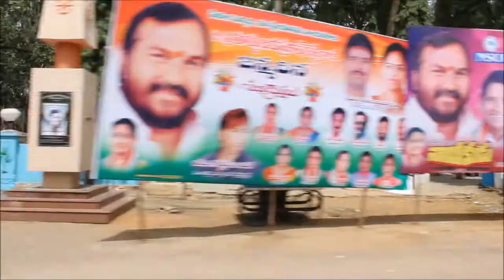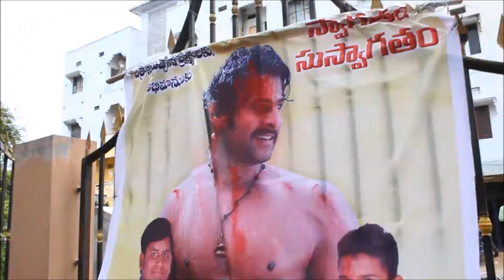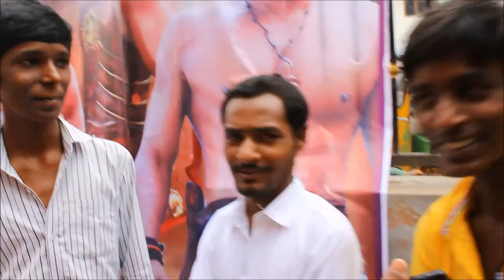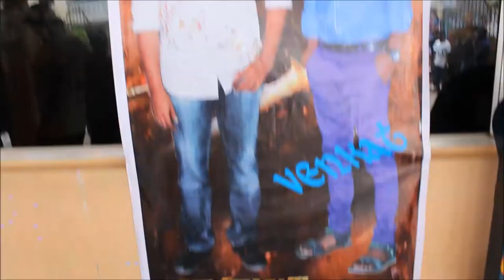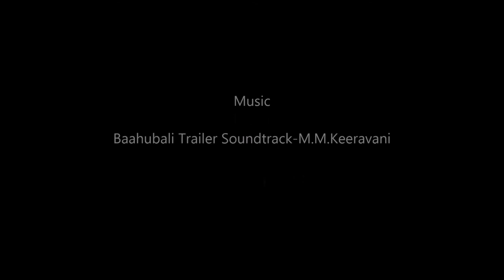Baahubali Public Review-Rukmini Theatre,Sangareddy By OUR Productions.